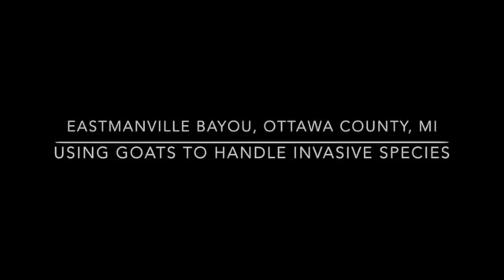How Ottawa County is Reducing Herbicides for Invasive Species with Goats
Science Around Michigan speaks with Ottawa County's Natural Resources Management Supervisor Melanie Manion about their pilot program using goats to control invasive oriental bittersweet along the Grand River.